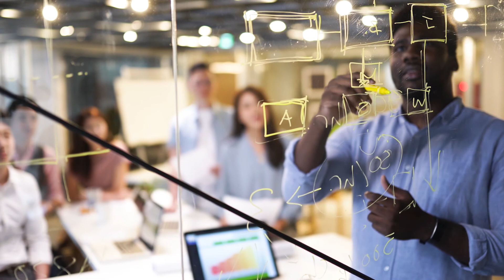Budget20 - Testing times ahead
A time for courageous measures
The Minister of Finance, Economic Planning and Development, Dr the Honourable Renganaden Padayachy, will present his first National Budget on Thursday 04 June 2020, in one of the toughest period of Mauritius' short history.

The aim being to steer the population on a path of hope amidst times of low morale and rising unemployment, caused by the COVID-19 pandemic.